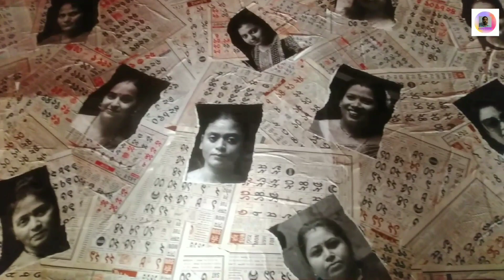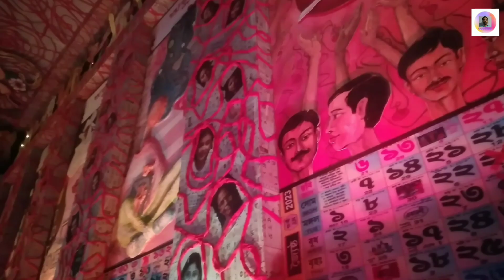Chandernagar Bohubazar Sitalatala Jagadhatri Puja 2023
Chandernagar Bahubazar Sitalatala Jagadhatri Puja 2023 |Chandernagar Jagadhatri Puja 2023 |

In this bengali vlog video I telling you about Chandernagar Bahubazar Sitalatala Jagadhatri Puja 2023.

youtube video
vlog video
video
bengali vlog
travel vlog

Your Quaries:-